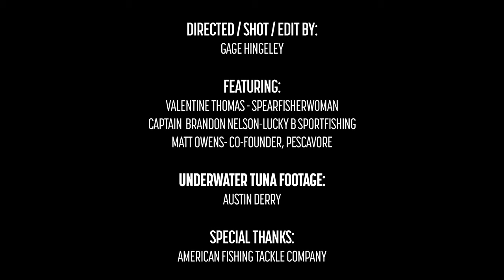Bluefin Tuna Fishing in San Diego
The Inter-American Tropical Tuna Commission (IATTC) is holding their Annual Meeting this week to negotiate measures aimed at responsibly managing and conserving tuna and other marine life in the Eastern Pacific Ocean. At this year's meeting the tropical tuna measure that regulates the catch of bigeye, yellowfin, and skipjack tuna, as well as the Pacific Bluefin measure that sets a quota for that species, need to be updated.

Ambassador Valentine Thomas, an experienced fisher and ocean advocate, and Pescavore Co-Founder Matt Owens, an appointed member of the General Advisory Committee to the US IATTC Delegation, had the opportunity to take part in the Pacific Bluefin fishery last month off the coast of San Diego. It was an amazing experience, and an inspiration to keep up the good fight for effective fisheries management so that current and future generations can enjoy this incredibly special resource.

We urge the IATTC to maintain a precautionary approach in the application of the Pacific Bluefin rebuilding plan to ensure a high probability of continued stock recovery, and a more equitable distribution of the international quota for the United States. In addition, the tropical tuna measure that helps control the free school caught yellowfin that Pescavore depends on should be strengthened beyond the existing 72-day full fishery closure, such as additional closure days, bigeye catch limits, or FAD set limits.

Our deepest thanks to American Fishing Tackle Company and Captain Brandon Nelson for hosting us.

Film: Gage Hingeley
Underwater tunas: Austin Derry